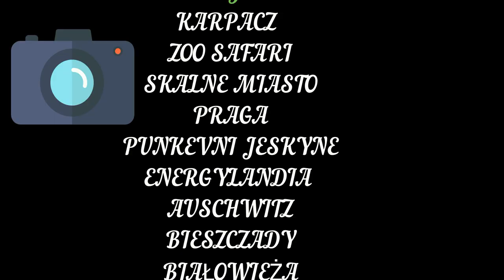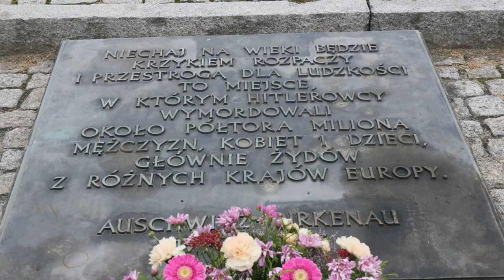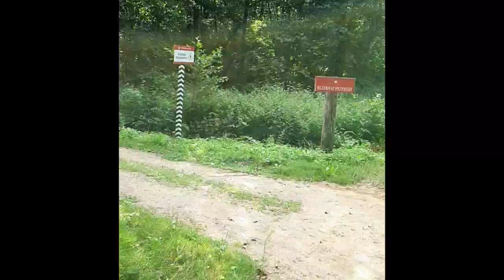WAKACJE 2019 PATROLEM PRZEZ POLSKE I CZECHY